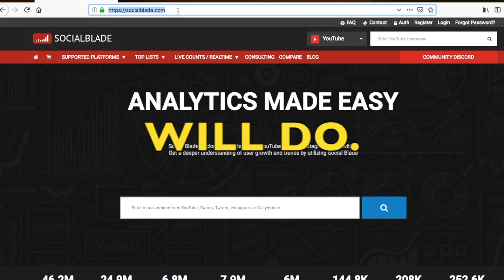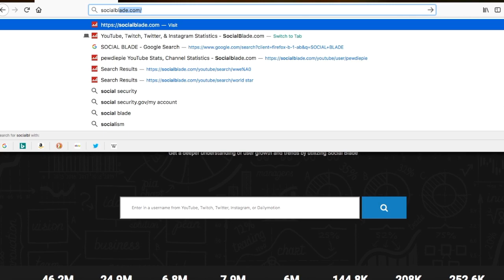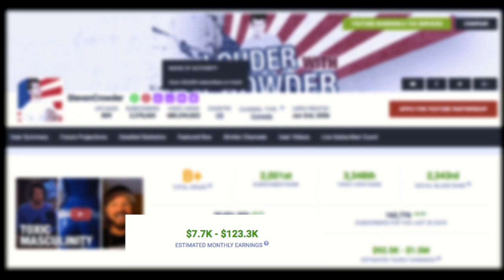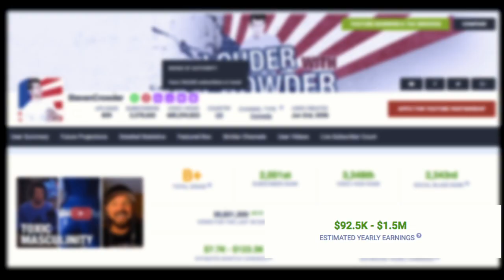HOW MUCH DID STEVEN CROWDER FROM LOUD WITH CROWDER MAKE IN 2019?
Welcome To Popularity Check, A Youtube Channel That Gives Viewers A Close Estimation On How Popular Youtubers and Social Media Influencers Are. No Youtuber is safe. Join Me A.S.A.P, Prizes Will Be Given Out To My Subscribers!

Analytics Are Constantly Updated On Social Blade, And This Channel Brings The Analytics To You , Read By Our Wonderful Brian Voice and our permanent vocal host.
I will show you how much money does STEVEN CROWDER From LouderWithCrowder makes on YouTube and also How much views STEVEN CROWDER From LouderWithCrowder has on Youtube. So, in this video I am going to talk about how much money does STEVEN CROWDER From LouderWithCrowder make in a month and a year. STEVEN CROWDER From LouderWithCrowder is close to the most famous viral video creator and STEVEN CROWDER From LouderWithCrowder subscribers which are also know a Crowders, love watching and learning about STEVEN CROWDER From LouderWithCrowder.

Note: Only STEVEN CROWDER From LouderWithCrowder knows EXACTLY how much he and his team are earning altogether and from Youtube. This is the estimate value to show how much they are making from YouTube. This estimated amount is just from views. You-tubers also make money from sponsorship, networks, brand-deals, etc. Social blade is awesome for posting this information for free.

Enjoy This Information On STEVEN CROWDER From LouderWithCrowder , It Is IMPRESSIVE!